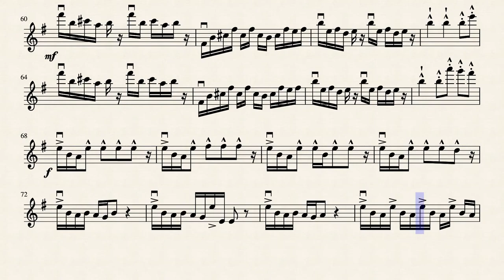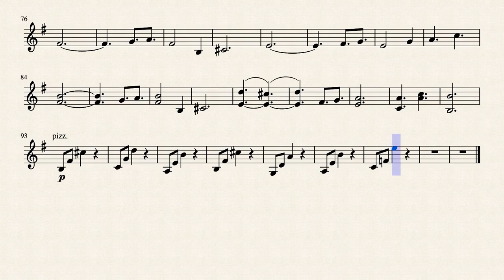Greenpath (Hollow Knight) - Violin Solo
My solo violin arrangement of the musical piece by Christopher Larkin "Greenpath " from Hollow Knight.